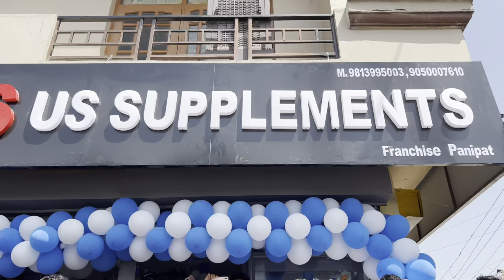Store opening with Ramniwas Malik Bhai